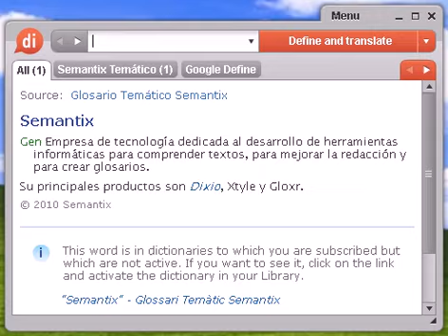Definición de cierva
cierva, diccionario, definición, significado, español, castellano, dixio